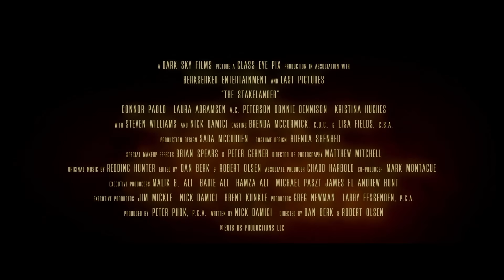Vampire Nation - Badlands - Trailer Deutsch HD - Ab 31.03.2017 im Handel!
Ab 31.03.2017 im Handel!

Nick Damici („Cold in July“) und Connor Paolo („Gossip Girl“) stellen sich erneut der Vampir-Übermacht in der Fortsetzung des umwerfenden Genre-Hits „Vampire Nation“! Auch das hervorragende FX-Team ist wieder an Bord, welches das monströse und außergewöhnliche Vampir-Design umsetzte. Dabei bietet die eigenständige Story von VAMPIRE NATION – BADLANDS mehr als genug, um Horrorfans ohne Vorkenntnisse des ersten Teils zu fesseln!

Die Welt, wie wir sie einst kannten, existiert nicht mehr: Horden seelenloser Vampire haben die menschliche Zivilisation praktisch ausgelöscht. Nachdem die monströsen Kreaturen unter der Leitung einer enigmatischen Führerin die Familie von Martin (Connor Paolo) töten, schwört dieser Rache. Unterstützung erhofft er sich von seinem ehemaligen Mentor, dem namenlosen Vampirjäger Mister (Nick Damici), den er vor zehn Jahren das letzte Mal sah. Auf der gefährlichen Suche nach dem kampferprobten Einzelgänger trifft Martin nicht nur auf hungrige Blutsauger, sondern auch auf kannibalistische Außenseiter und durchgedrehte Freaks …